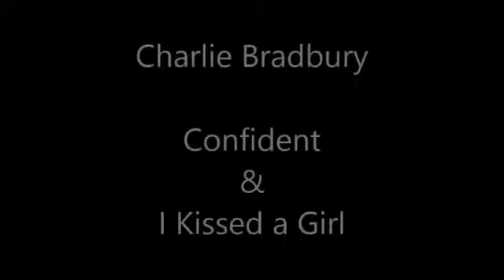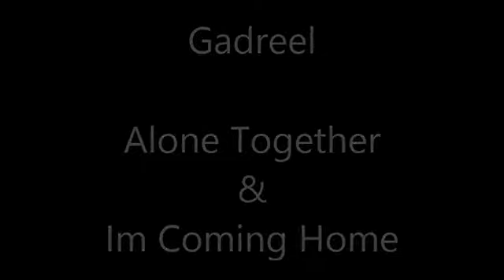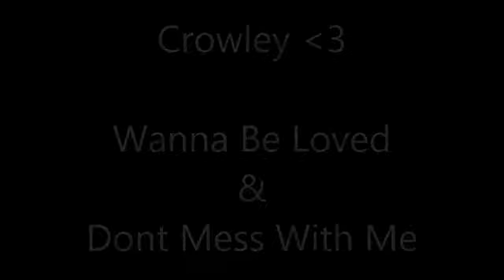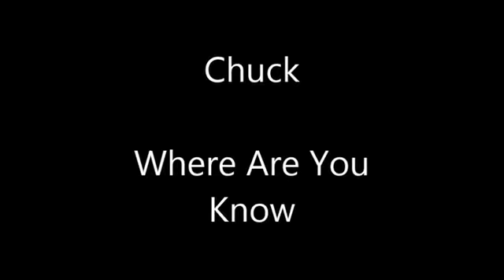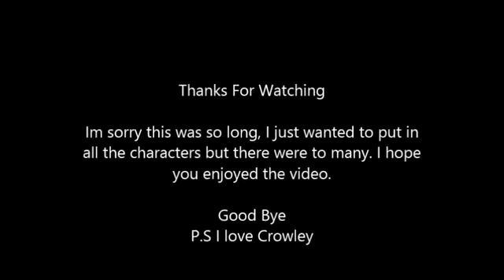Supernatural character songs